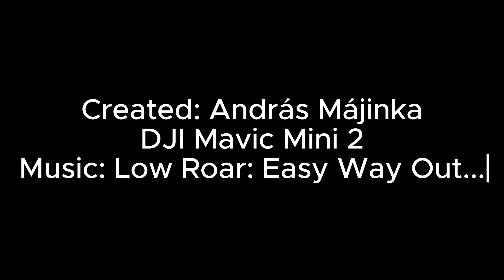Zabar, Magyarok Nagyasszonya templom...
A régebbi falurésztől Német-Zabartól keletre, a Tarna patak mellett elterülő rét közepén, kismértékben kiemelkedő dombon épült a templom. Eredetileg a XIII. században román stílusban, majd a XV. században csúcsíves stílusban átépítették. 1805-ben a plébániát újból felállították, és a templomot is helyreállították. A XX. században a megnövekedett lakosságnak a templom kicsinek bizonyult, és 1932-ben a felújítás során megnagyobbították és kőtornyot építettek mellé. A dongaboltozatos szentélyben két románkori tölcséres ablak, a jobboldali régi templomhajó falsíkján csúcsíves ablak és a befalazott XV. századi kő kapukeret tűnik ki. Keresztelő kútja is műkőből készült, benne a szenteltvíztartó, melynek fedele vörösréz. Az örökmécses és a sekrestye ajtónál lévő csengő és tartója színvonalas ötvös munka. A csengő peremének külső részén ciril betűs szöveg. A két oldalfalsíkon öt magyar szent állóképe. A freskókat a mezőkövesdi Takács templomfestő pár készítette. Tornyát az 1932. évi bővítés során építették, négyzetes alapú, nyolcszögletes, magas gúlasíkban végződik, vöröslemez borítású. A templom műemlék. A Magyarok Nagyasszonya tiszteletére szentelték fel. A legújabb felújítása az 1980-as években történt a Műemlék Felügyelőség irányításával. A millennium tiszteletére 2000-ben teljes belső felújítást eszközöltek. 2011-ben felújító külső festést kapott.